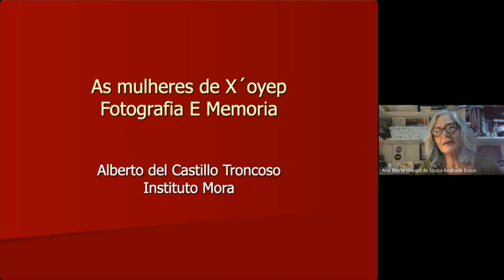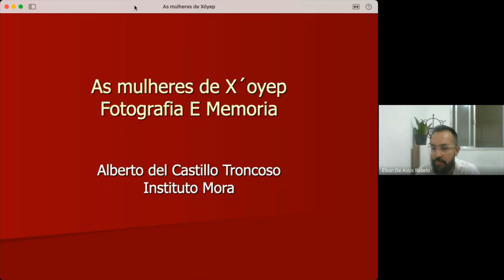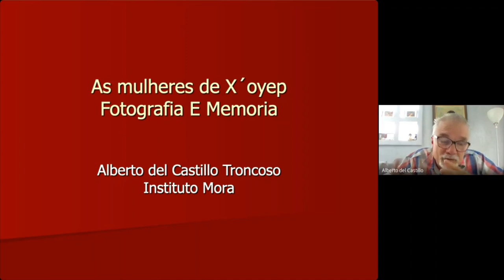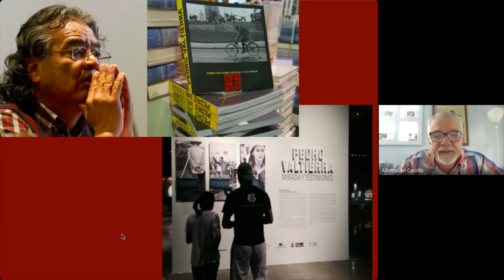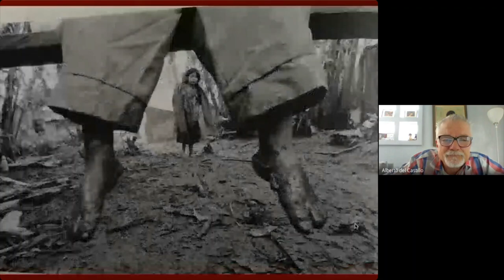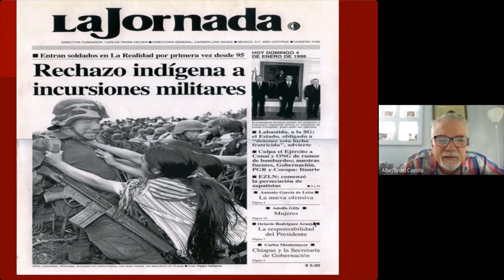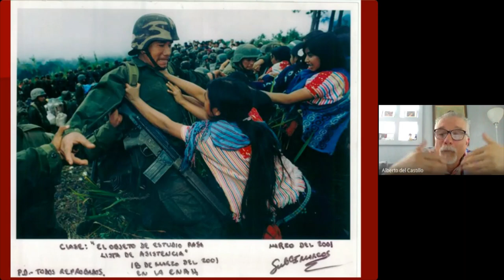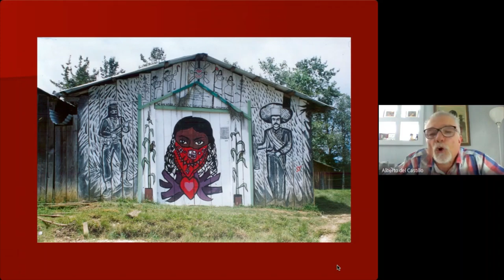As mulheres de X'Oyep: Fotografia e memória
Lançamento do livro "As mulheres de X'Oyep: Fotografia e memória" de Alberto Del Castillo publicado pela Editora da FGV.